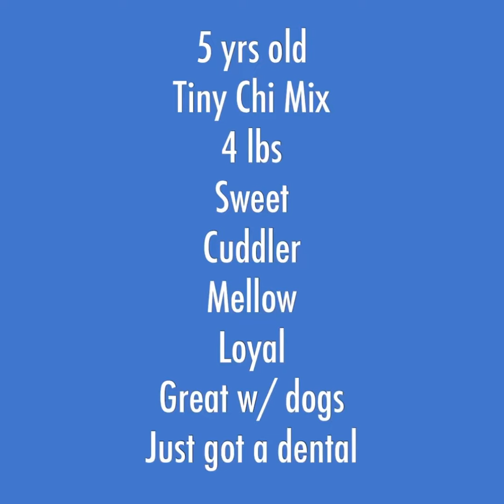April 13, 2024